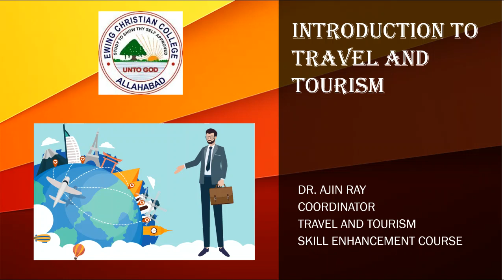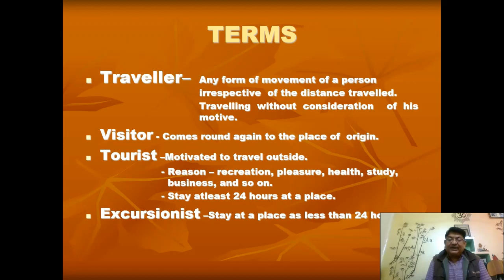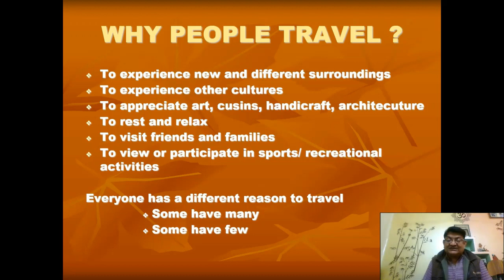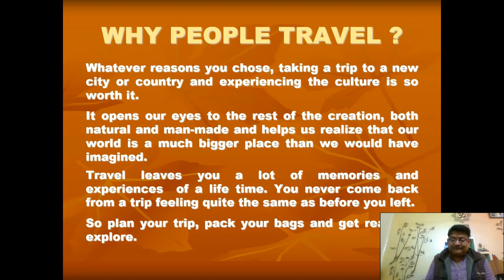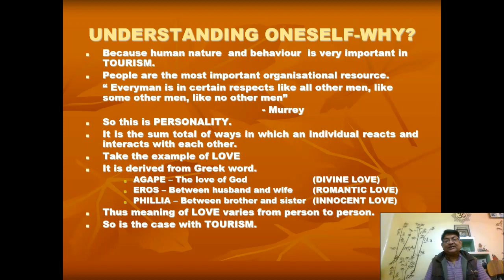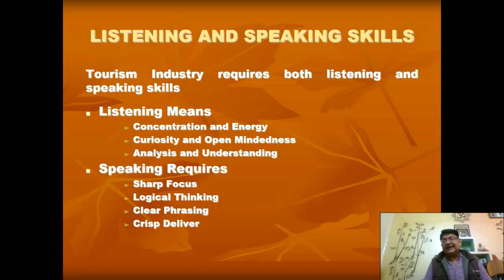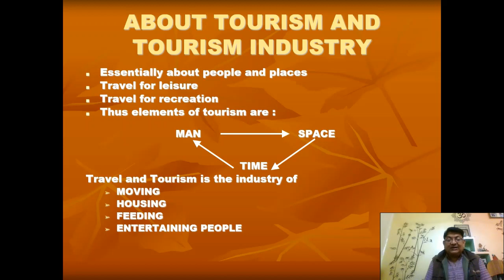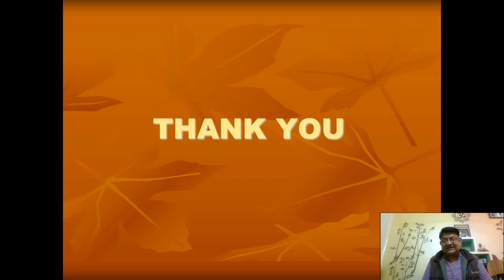INTRODUCTION TO TRAVEL AND TOURISM LEC 1